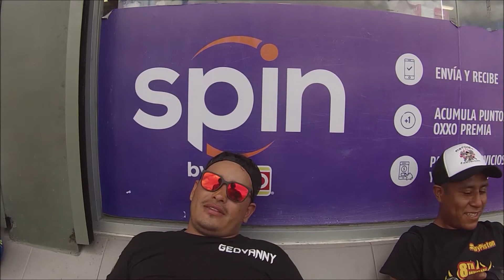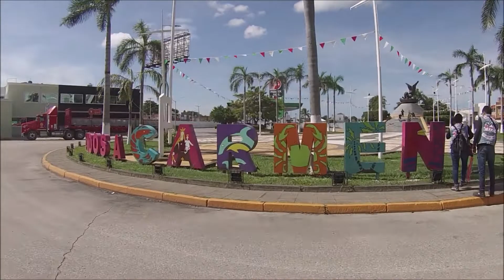NOS DESPEDIMOS DE CIUDAD DEL CARMEN /HESHEBIKERS/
AMIGOS NOS DESPEDIMOS DE CIUDAD DEL CARMEN CAMPECHE UN RECUERDO Y UNA RUTA MUY CHIDA SALUDOS A TODOS Y BUENAS RUTAS.